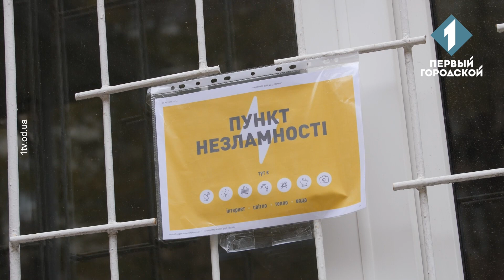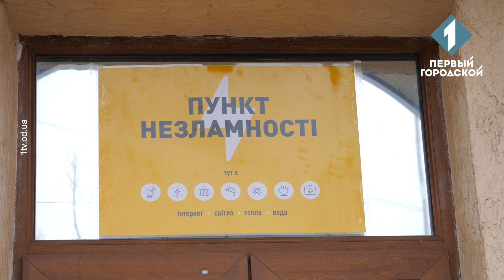Як приватники та міська влада підготувалися до блекауту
Масовані обстріли рф української енергетичної системи занурили Одеса та інші міста у темряву. Світла, в певні періоди, не було у 70% споживачів. Зупинився електротранспорт, періодично виникають проблеми зі зв’язком.